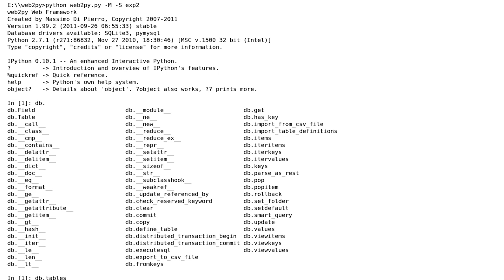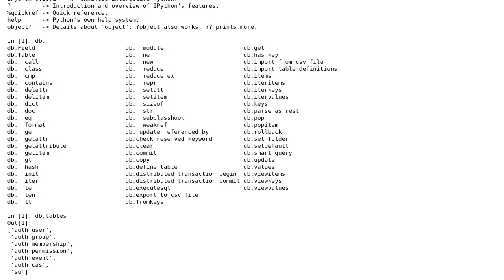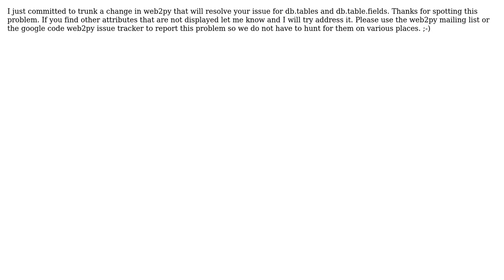Web2py tab completion in ipython doesn't work for db and db.Field (DAL) (2 Solutions!!)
Web2py tab completion in ipython doesn't work for db and db.Field (DAL)

With thanks & praise to God, and with thanks to the many people who have made this project possible! | Content (except music & images) licensed under CC BY-SA | Music | Images & others | With thanks to user minrk user Massimo user Love and peace - Joe Codeswell and the Stack Exchange Network Trademarks are property of their respective owners. You are responsible for your own actions.